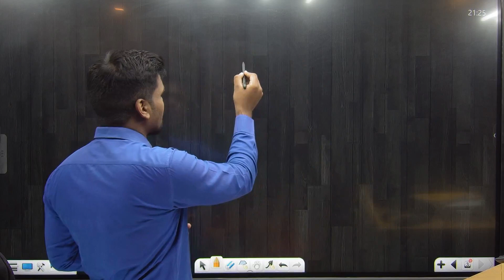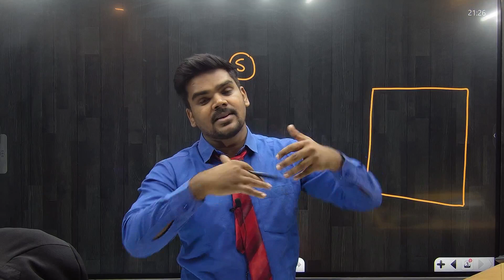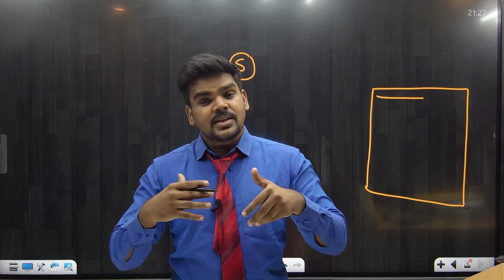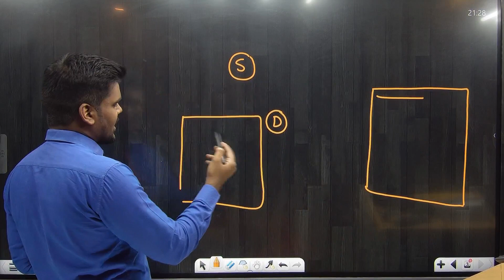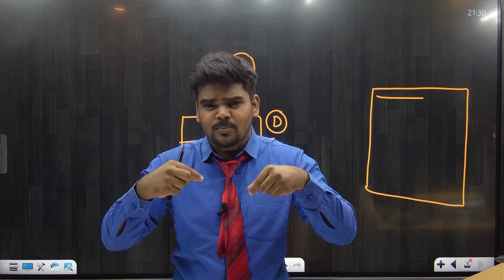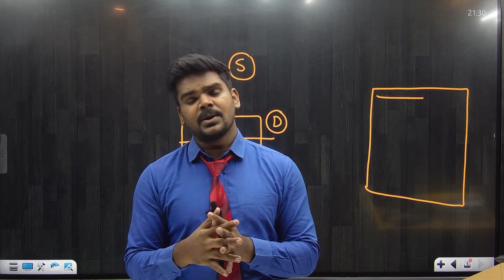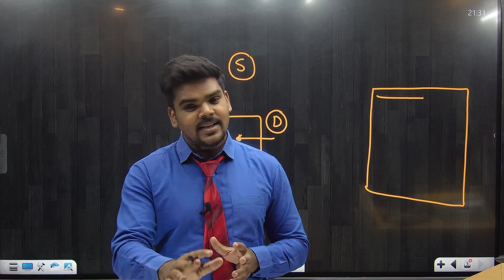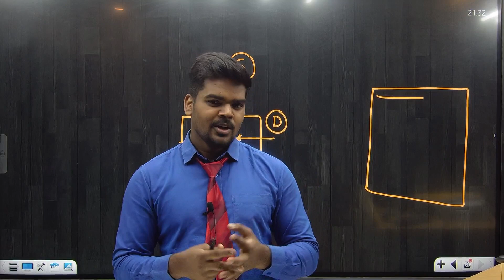ENGINEERING मे TOP और PASS होने का BEST तरिका !!|PRADEEP GIRI SIR